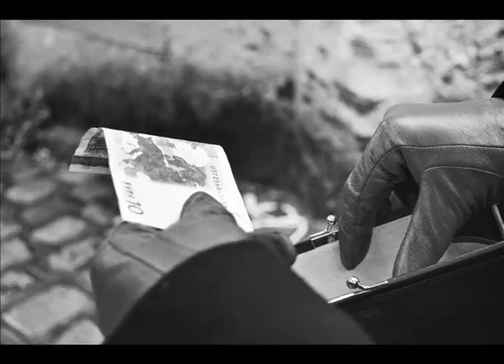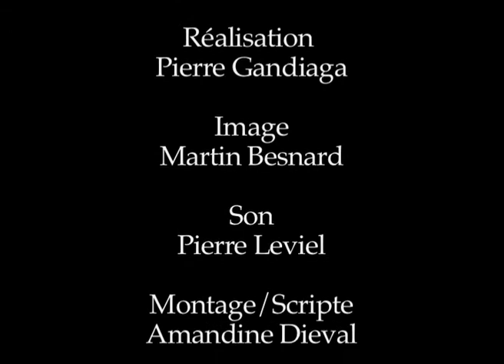Apparences et Préjugés